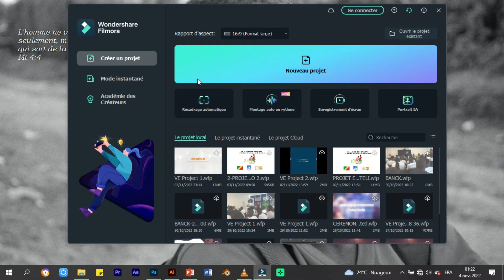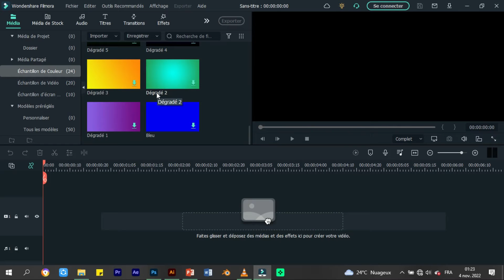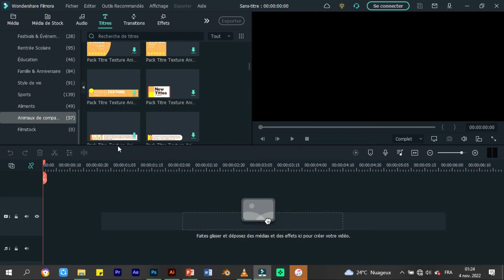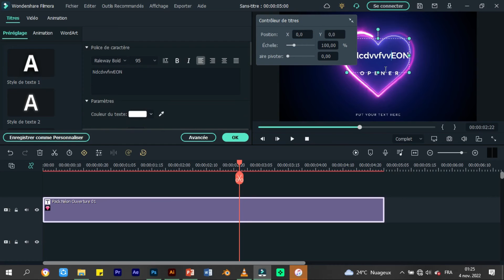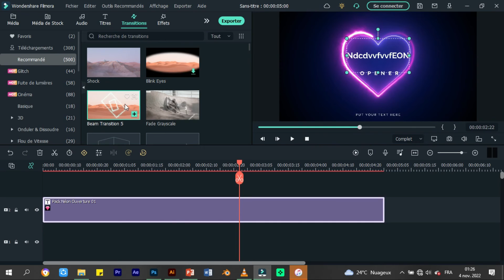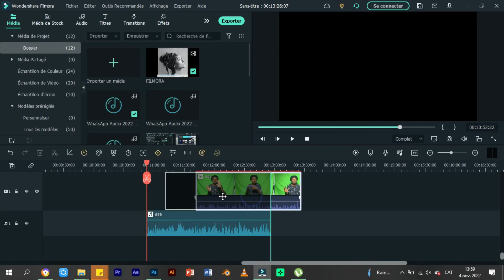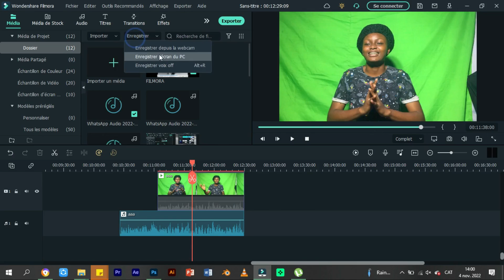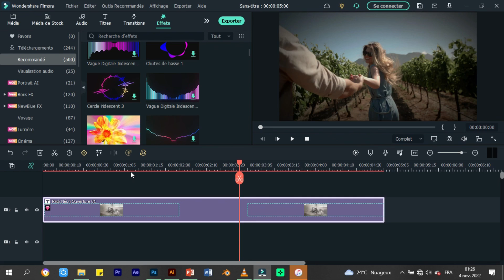Filmora 11 - Présentation de la nouvelle version